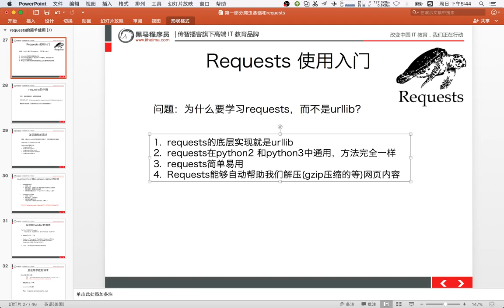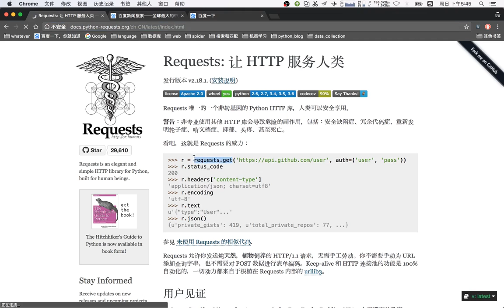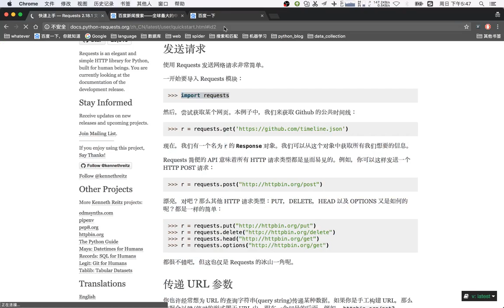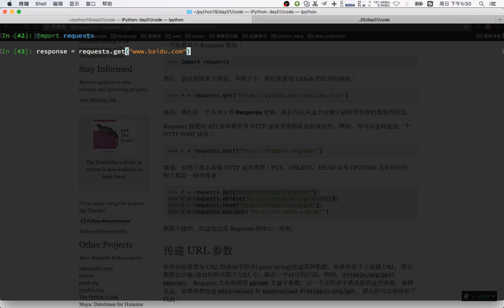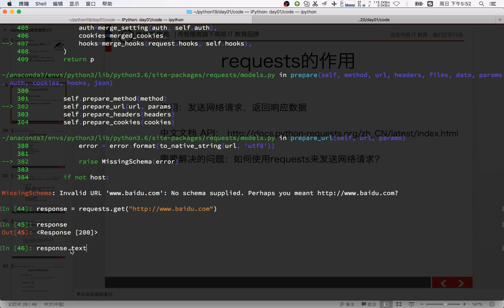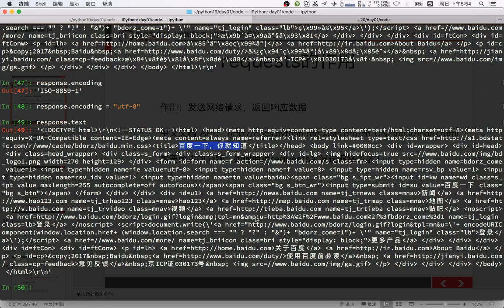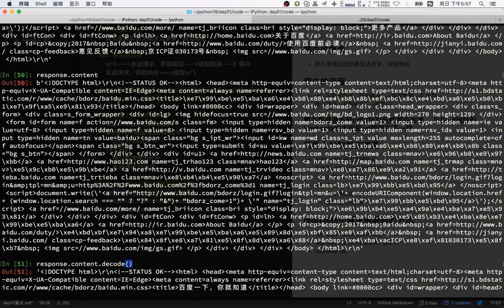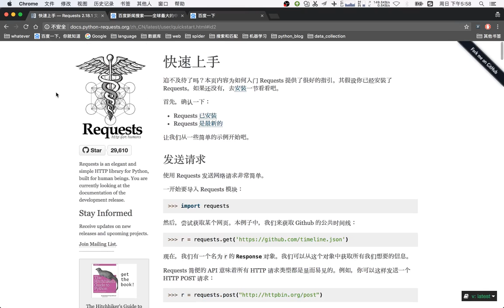18 通用爬虫模块使用丨02 爬虫requests库丨06requests模块发送请求和获取网页的字符串